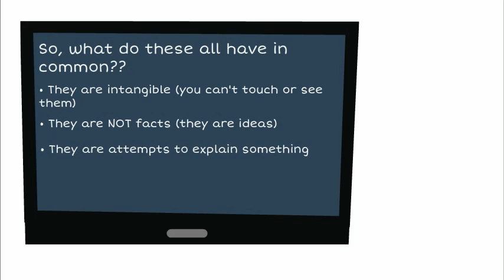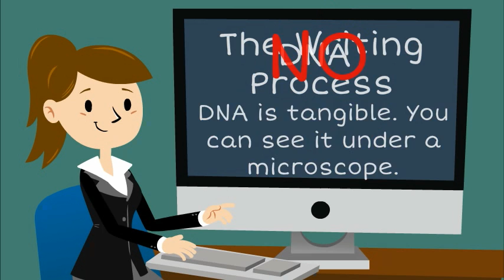What is a concept?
Brief tutorial on concepts. What is a concept? What isn't?-- Created using PowToon -- Free sign up -- Create animated videos and animated presentations for free.  PowToon is a free tool that allows you to develop cool animated clips and animated presentations for your website, office meeting, sales pitch, nonprofit fundraiser, product launch, video resume, or anything else you could use an animated explainer video. PowToon's animation templates help you create animated presentations and animated explainer videos from scratch.  Anyone can produce awesome animations quickly with PowToon, without the cost or hassle other professional animation services require.